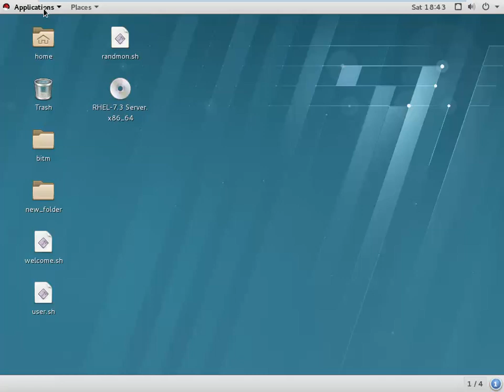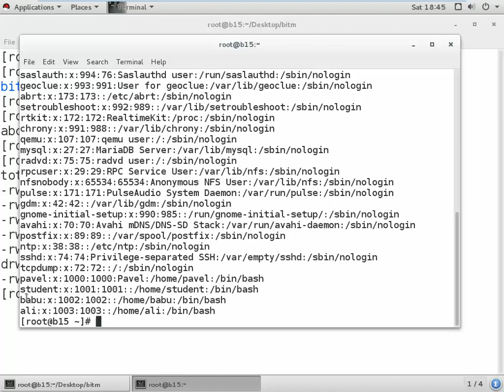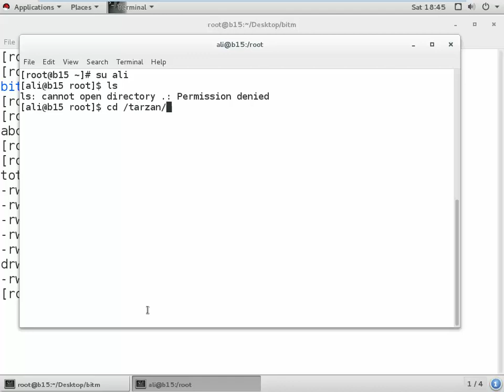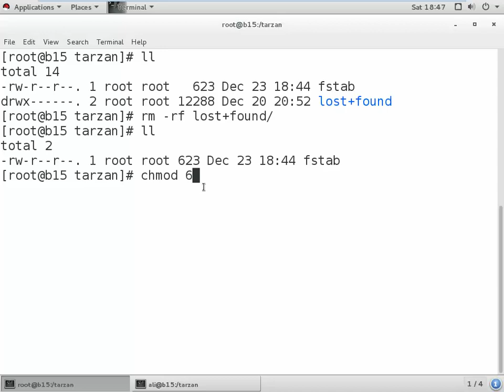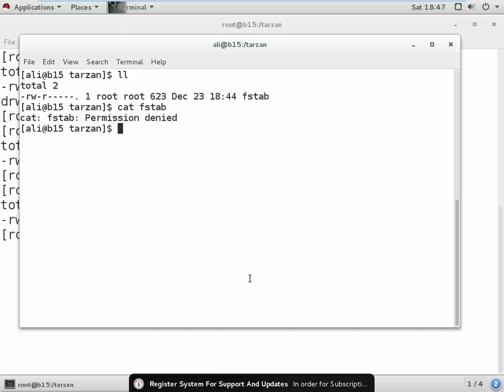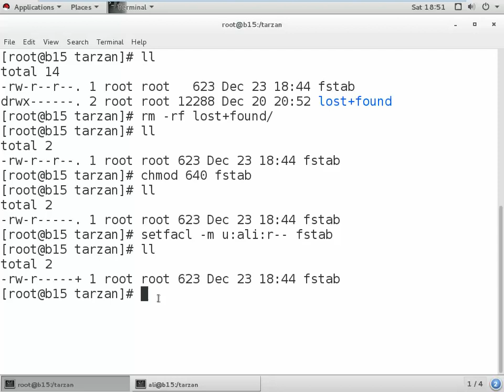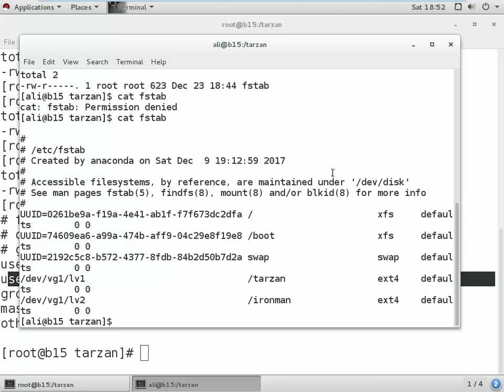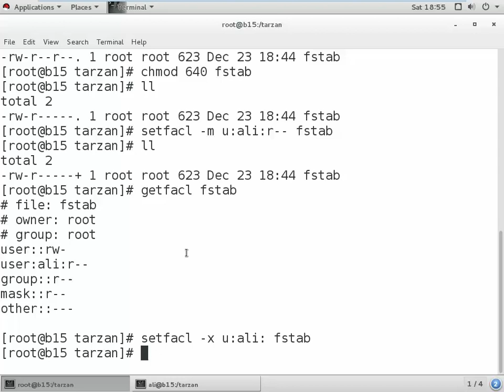ACL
This video has been made  at Server Administration & Cloud Management Training Class (Batch 15). This Training has been conducted and managed by BITM (BASIS Institute of Technology and Management), Supported By SEIP (Skills for employment Investment Project) of Finance Division, Ministry of Finance, Govt. of Bangladesh.